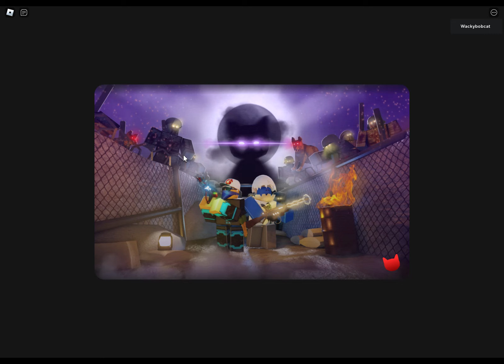Roblox michael zombies gameplay